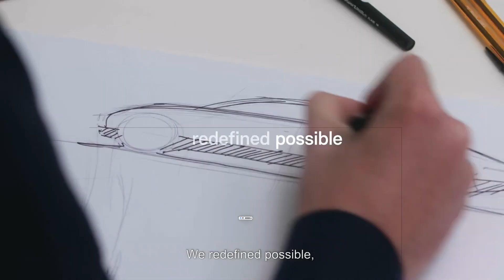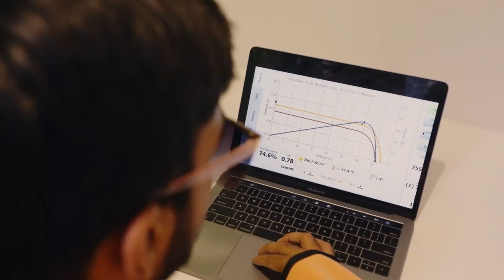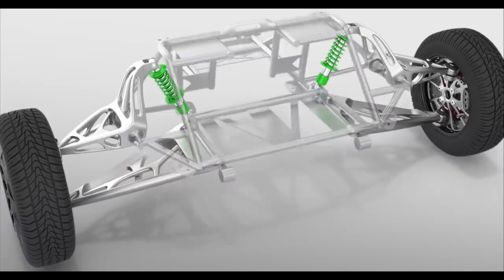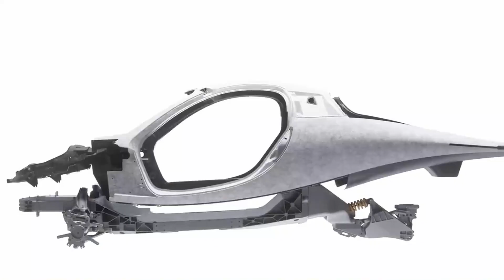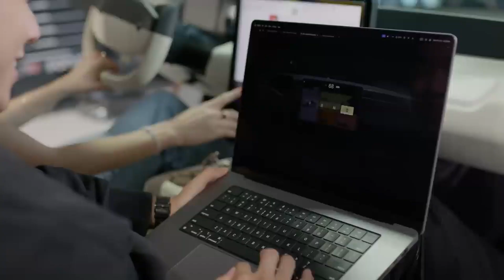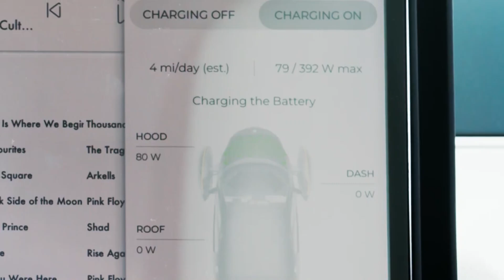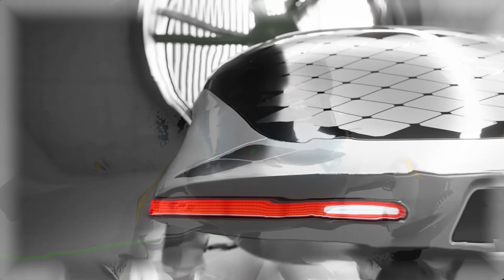Aptera Set To Truly Change the Electric Car Game Forever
The True Reason Aptera Will Permanently Alter the Electric Vehicle Market.
Manufacturers of electric automobiles (EVs) are always striving to offer more efficiency, a longer range, and sustainable practices in order to appeal to consumers who care about the environment. Aptera, a California-based electric vehicle startup, is transforming the market with a revolutionary vehicle design that maximizes economy and promotes energy independence. This isn't just another EV; Aptera was a major player in the EV market prior to its commercial launch because of its innovative use of solar electricity and innovative approach to vehicle design. Aptera is redefining what a sustainable car can be by fusing ultra-lightweight materials, aerodynamic three-wheel design, and state-of-the-art solar technology.

The Aptera automobile claims to be more than just a mode of mobility; it is a vision of energy autonomy and a low-impact lifestyle. With a number of features that set it apart from the competition, Aptera has the potential to completely transform the automotive industry and consumers. Here's how.